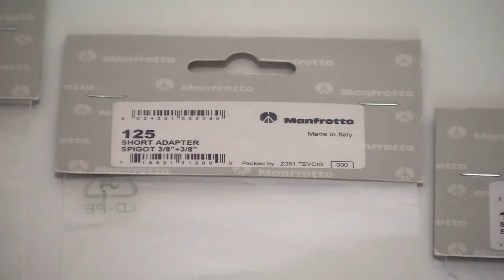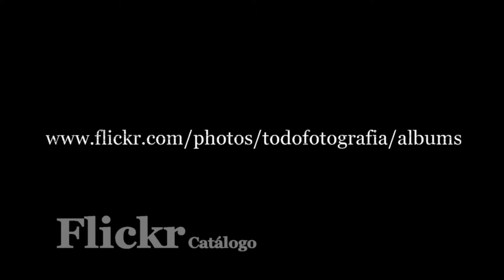125 Manfrotto Tornillo Adaptador 3/8" a 3/8" - Todofotografia